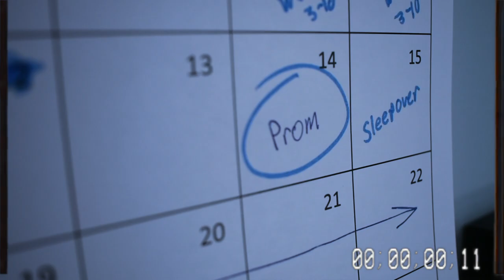Downingtown West Senior Prom 2021 | An SD Music Video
Senior Prom, one of the best nights of our high school lives. And this year it was better then most expected it to be.  So enjoy this video as we look back at Downingtown West Senior Prom, the year where Covid-19 couldn't stop us from having fun.